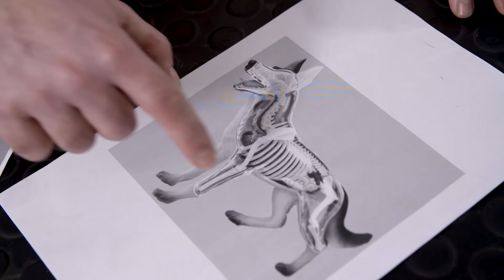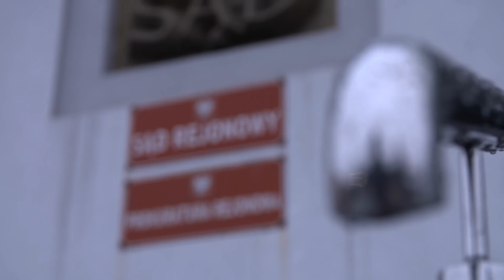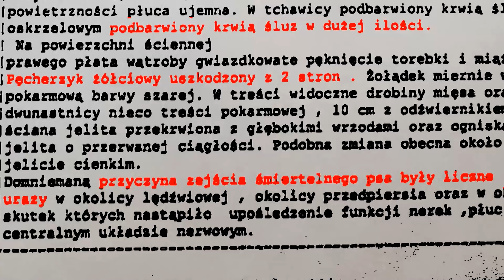Miał być treserem psów, a został ich katem? (UWAGA! TVN)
Pan Dawid zawiózł swojego ukochanego psa na profesjonalne szkolenie, a po kilku dniach odebrał martwe zwierzę. Psi trener przekonuje, że pies padł nagle, natomiast biegli orzekli, że czworonóg miał wiele urazów wewnętrznych i mógł konać w męczarniach. To nie pierwszy tak dziwny wypadek u tego tresera - emerytowanego policjanta Marka S.